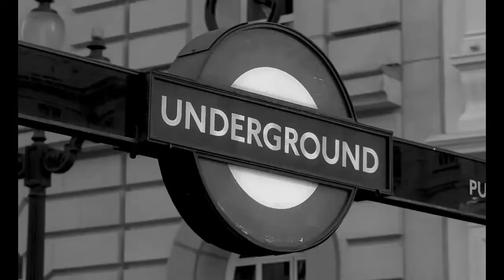Hustling (Full Video) Vicky | Latest New punjabi song 2022 | Happy Raikoti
👍Singer/ Vicky
Lyrics/ Composer / Mani longia
Music/ Starboy X
Video/ Sagar Deol
Project by/ Deep Rehaan & Suniel Mangal